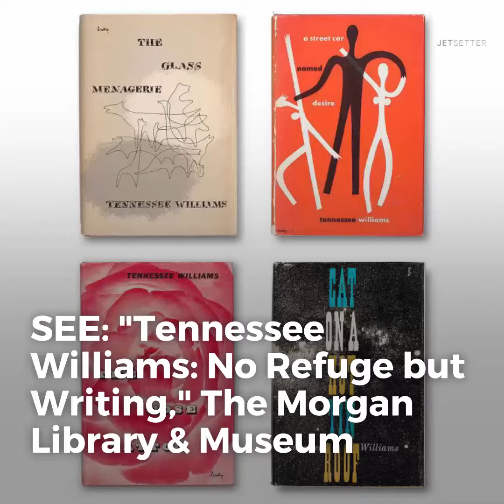The Best Things to Do in NYC This Spring | Jetsetter.com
When it comes to springtime in NYC, there's never a dull moment. From sleek new stays and maritime-inspired restaurants, to cutting-edge museum exhibits and seductive subterranean cocktail dens, here's everything worth seeing and doing in the city.